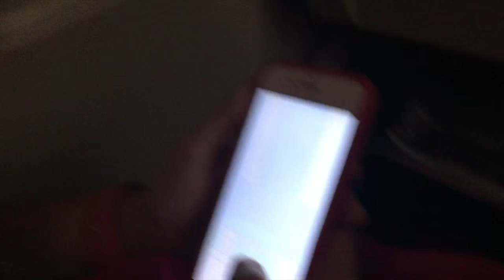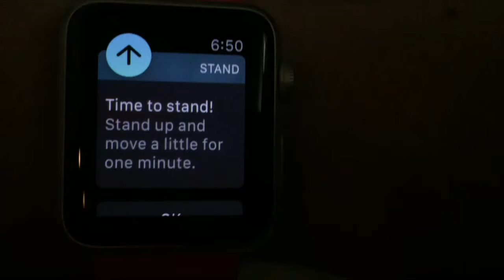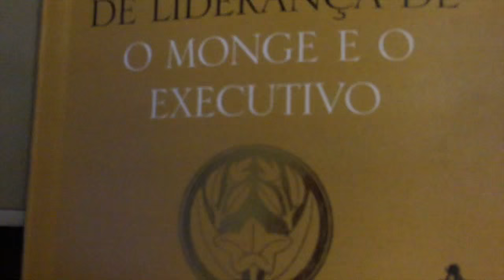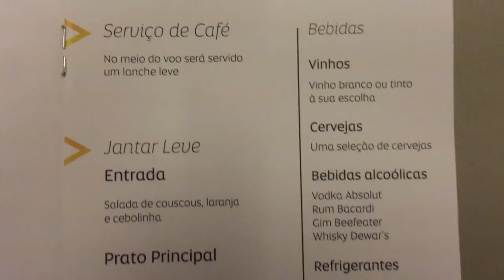Vôo para o Brasil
😕 REZA A LENDA que um vôo de 35 horas não é muito legal! 😕